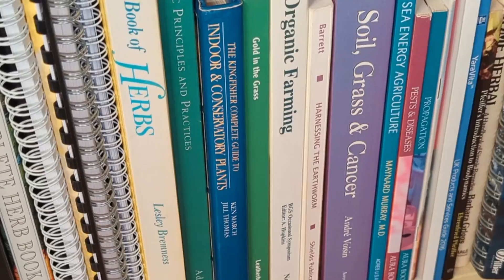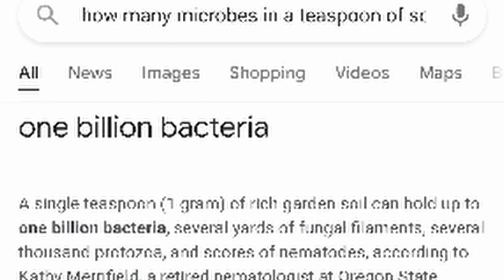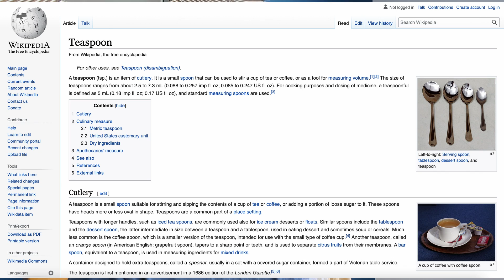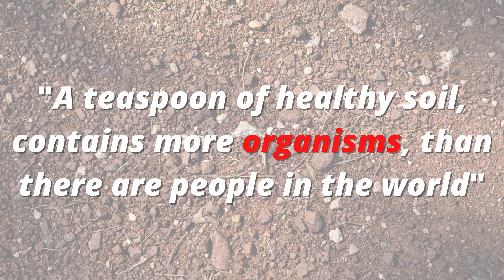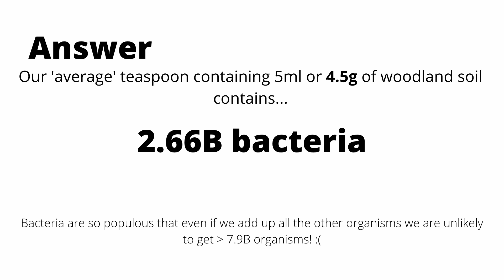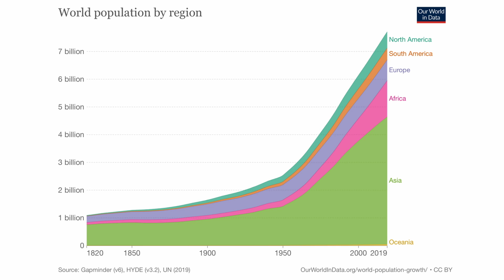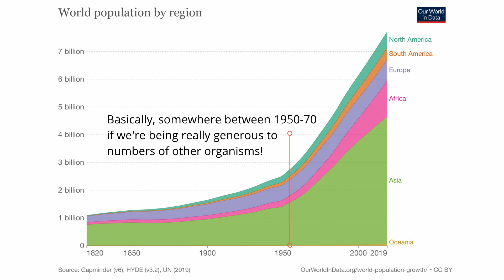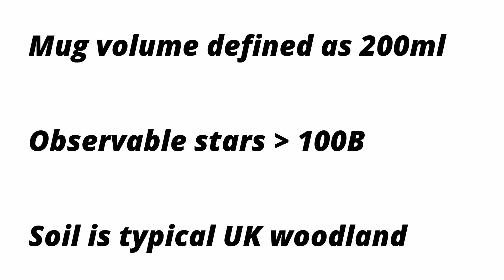How many organisms are ACTUALLY in a teaspoon of soil?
The saying goes "A teaspoon of soil contains more organisms than there are people on earth". Is this actually true? And if it's not, has it ever been true?
In this video, I undertake some research and analyse the data from my own laboratory to try and validate this statement. The outcome is interesting. I also provide a new analogy that you lovely people can use instead of this old statement, to quantify soil life in your own healthy soil.

Often I am asked where others can buy T-shirts and jumpers like I sometimes wear. Well, this is my own line of designs that you can buy all over the world,